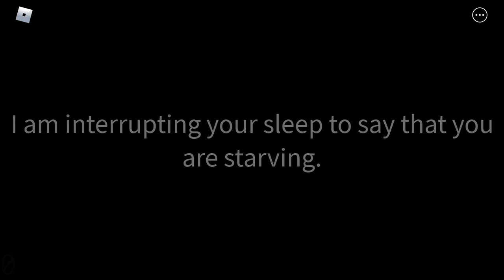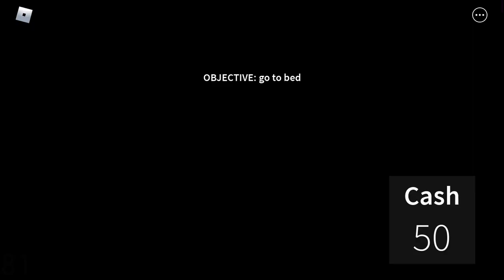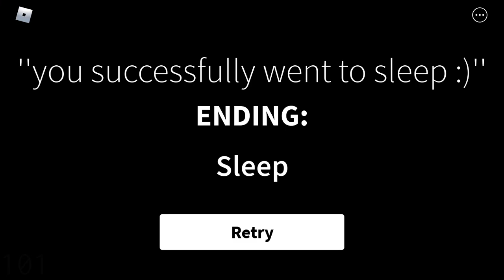Get A snack at 4 am ending: Sleep